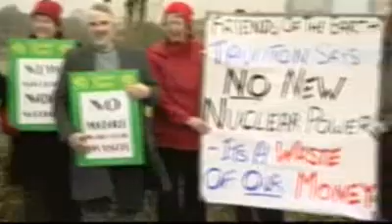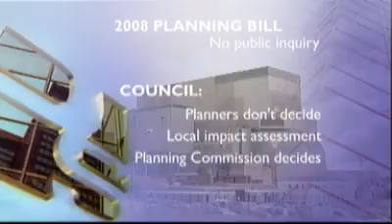David Taylor on the Politics Show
David Taylor from the South West Green Party discusses nuclear power on The Politics Show.